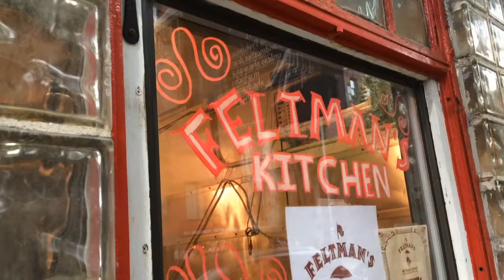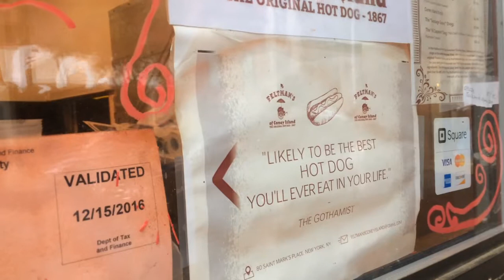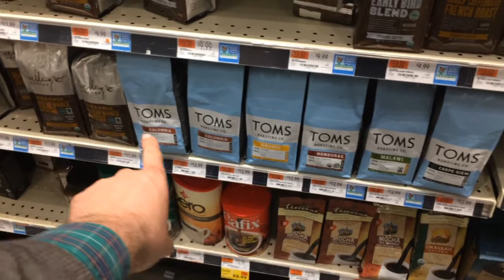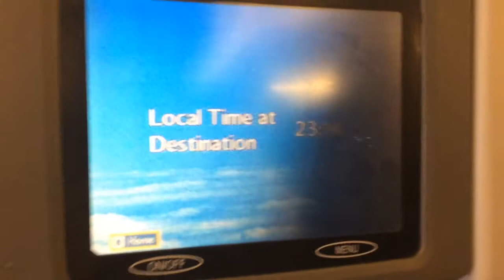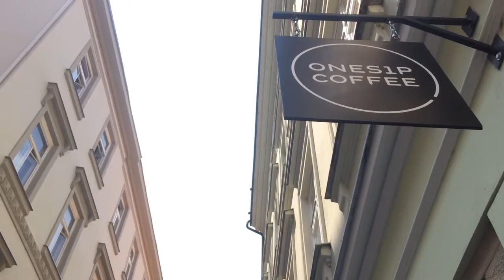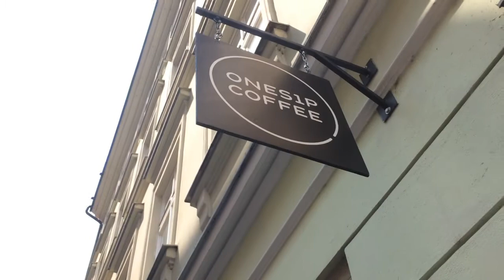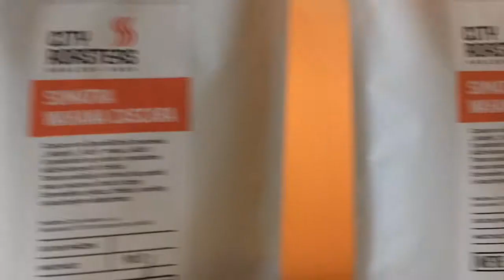17Th cup of last day New york travel vlog - best hot dog v NY, poslední kobliha, návrat domů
Poslední den v NY je ve znamení návratu na oblíbená místa. A taky jsme našli skutečně jedinečný hot dog!!! Neochudím vás ani o návrat do ČR. První momenty s kolegy a kamarády a navštívíme úplně novou Pražskou kavárnu!